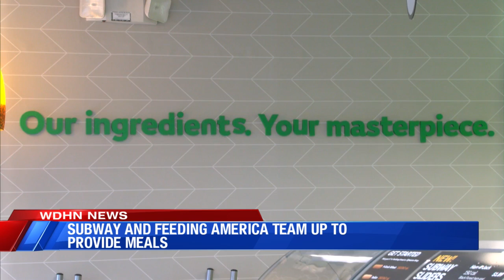Subway and Feeding America Team Up